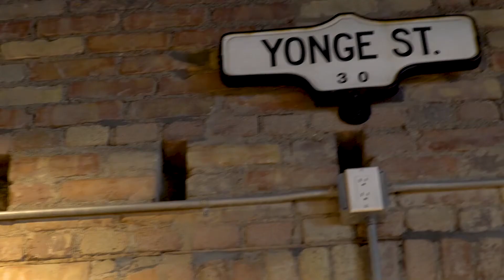Highlights From the CAFA Fashion and Retail Forum 2017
Watch highlights from the Fashion and Retail Forum that took place during CAFA week, 2017. Discussions and interviews with industry leaders in the retail space took place throughout the day with a focus on innovation and the ever-changing realm of Canadian fashion retail.